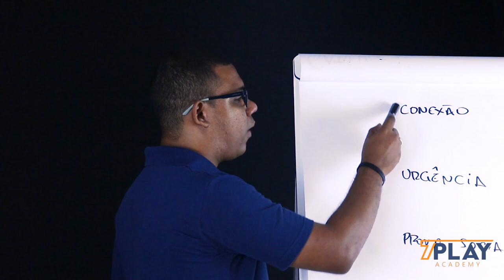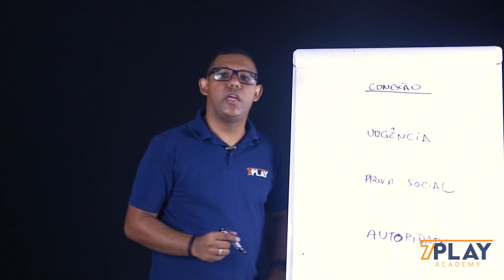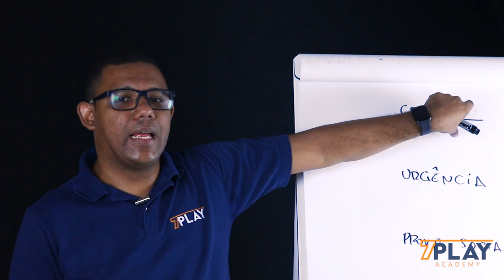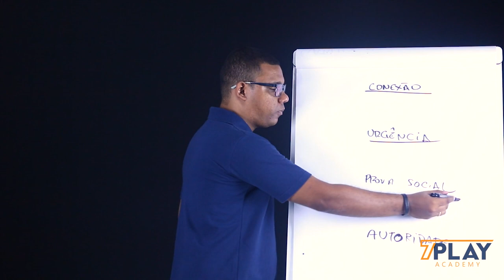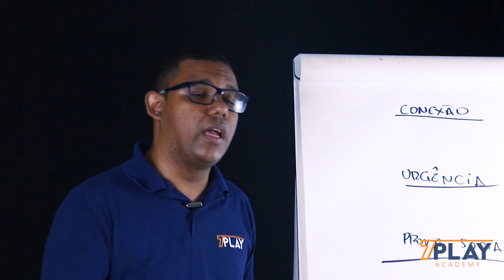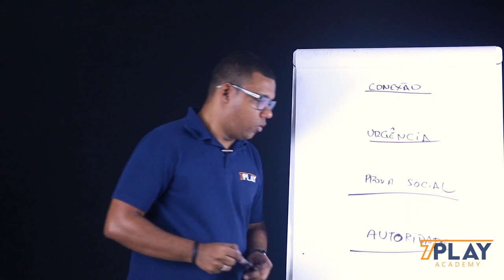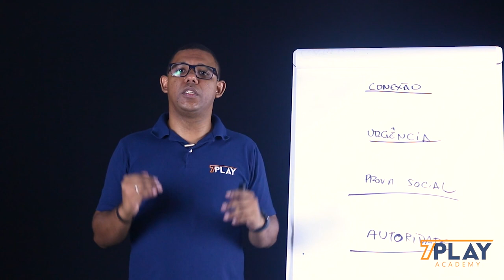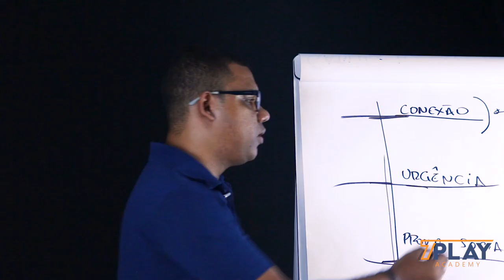Use a Fórmula CUPA (Conexão, Urgência, Prova Social e Autoridade)